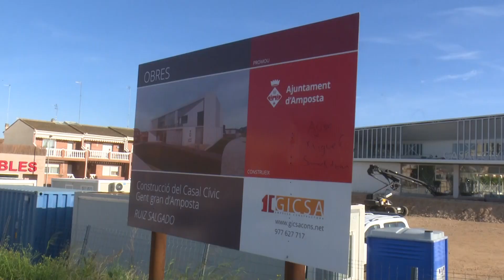El nou Casal Cívic de gent gran d'Amposta podria estar acabat a finals d'aquest 2020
L’ajuntament d’Amposta preveu que a finals de mes l’obra gran del nou centre cívic de gent gran estigui acabada. Una infraestructura que donarà resposta a les necessitats del col·lectiu i oferirà més serveis en un emplaçament estratègic, a l’entrada de la ciutat.